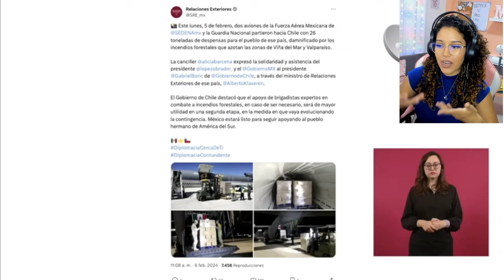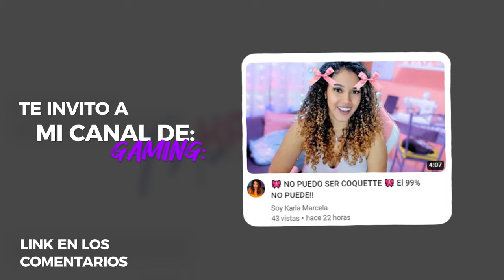Llega en CHILE Ayuda de AMLO y le agradecen a México | Karla Marcela Reacciona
Creditos a Tv Oax
VIDEO: Mira😳Llega en CHILE Ayuda de AMLO 🇲🇽con nudo en garganta agradecen a Mexico